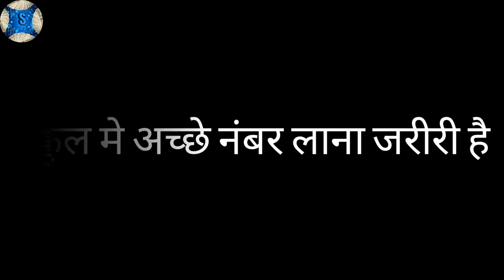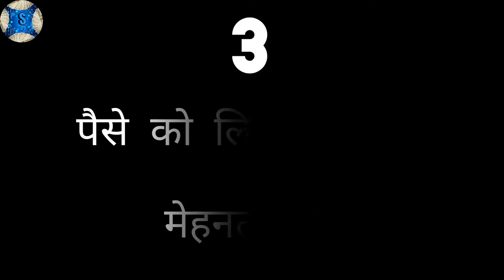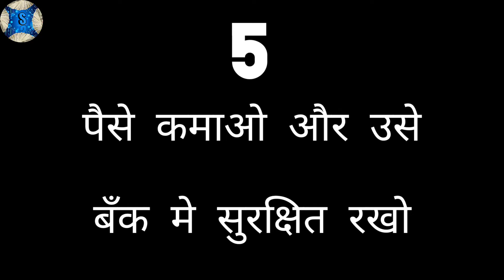क्या आप भी ये सोचते हो। LEARN WITH EARN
क्या आप भी ये सोचते हो। SM LEARNING